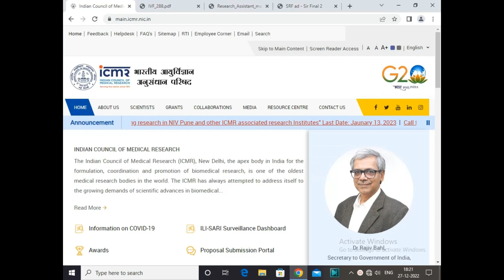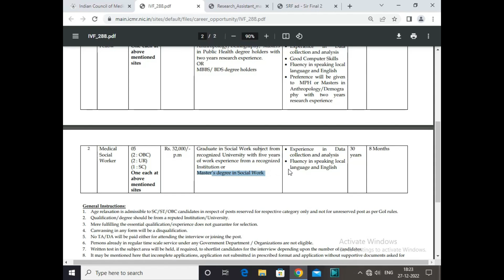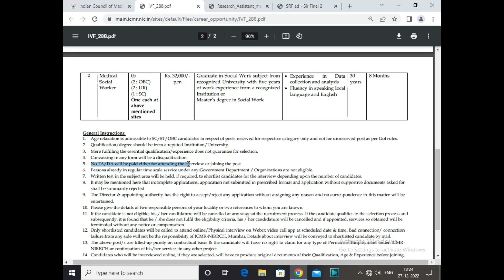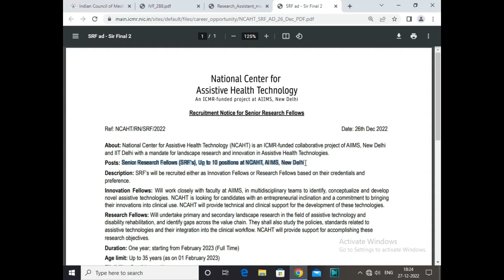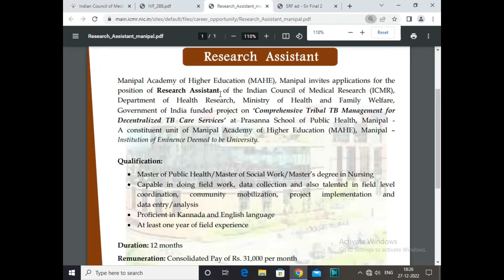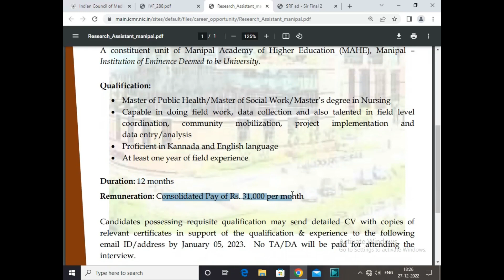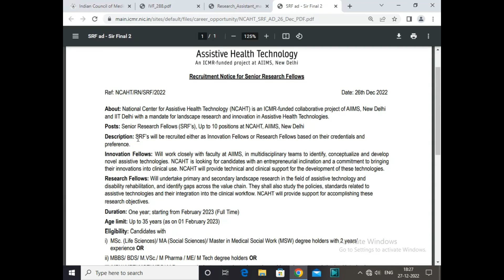ICMR VACANCY 2023 | FRESHERS ELIGIBLE😱 | GOVT JOBS 2022 | ONLINE INTERVIEW | SALARY- 45000 |ICMR JOB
Hello everyone, in this video I will be telling you how you can get a job in ICMR FOR SOCIAL SCIENCES like psychology sociology social work . The SOCIAL SCIENCES Job Vacancy sector in India is growing day by day and there are many Institute & Hospital that provide various services. But getting a job in SOCIAL SCIENCES after UG PG is not an easy task. So in this video I will be telling you about some steps and procedures required to get the job..

Hey, This is psychAwareness